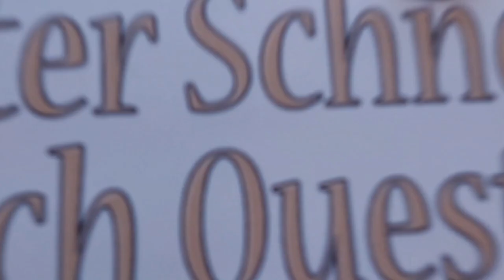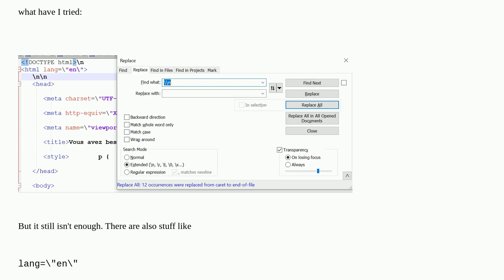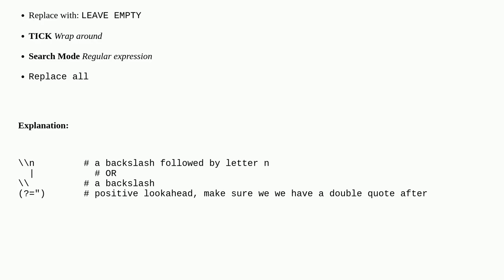Clean the html from API response which includes /n and / characters in notepad++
A special thanks goes out to the community

  notepad++ regex